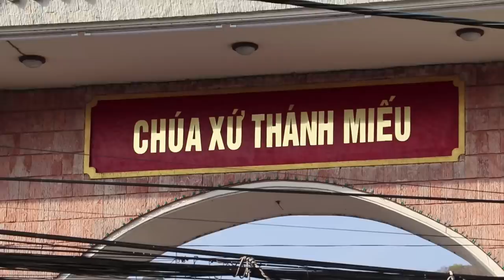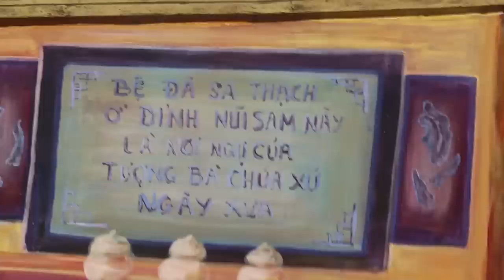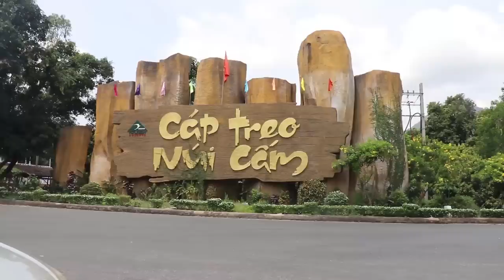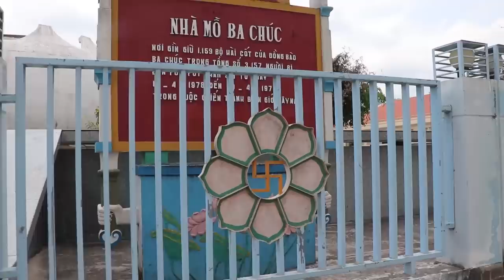Châu Đốc Vía Bà Cùng Gia Đình| Tám Lầy Vái Sớm Lấy Được Vợ | Ký Sự A Tăng tập 4